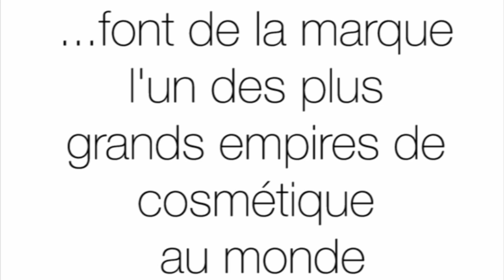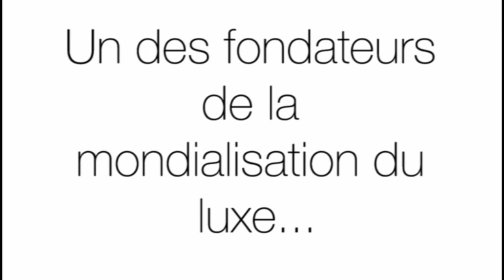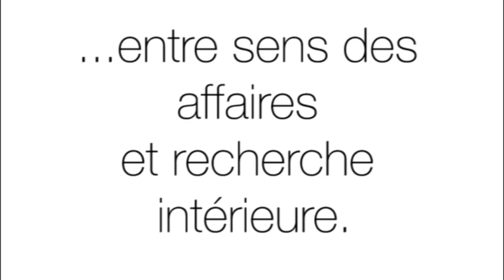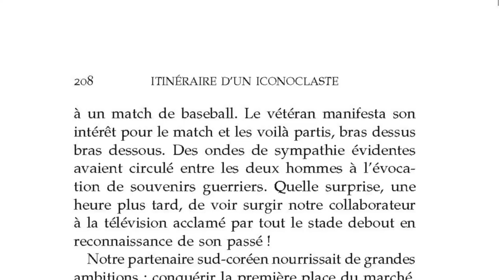"Le luxe à la conquête du monde" par Robert Salmon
Le jeudi 25 février, Isegoria recevait Robert Salmon, ex Vice-Président du groupe L'Oréal et conseiller de groupes de luxe internationaux.

Avant de devenir vice-président du groupe L'Oréal, Robert Salmon a été durant 37 ans à la tête de la Division Luxe du groupe, ce qui fait de lui une personnalité incontournable du secteur, reconnu dans le monde entier pour son expérience et son expertise.

A ce titre, il conseille aujourd'hui les plus grands groupes de luxe dans le monde grâce aux relations personnelles qu'il a pu tisser au cours de sa carrière et à sa connaissance approfondie de tous les marchés dans lesquels il a implanté le groupe l'Oréal.

A cette occasion, Robert Salmon nous a livré son expérience sur le domaine du luxe et a éclairé notre réflexion sur les enjeux mondiaux du secteur, à travers sa personnalité unique : celle d'un globe trotteur, homme pressé de développer et d'entreprendre.